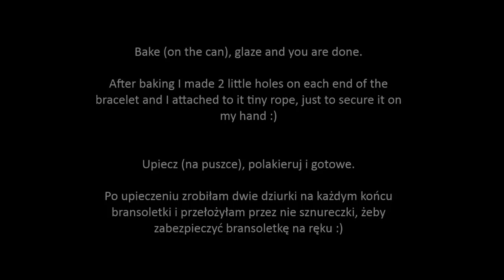Faerie cuff bracelet - polymer clay TUTORIAL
Hello :)
Today you can see how to make simple but effective cuff bracelet from polymer clay. And it looks so magical when painted with all those colors! At least for me :) I called it "Faerie" bracelet because it makes me think about jewelry which Fairies would wear :). Enjoy watching and come back tomorrow for Divergent factions logos! :)
XOXO,
Diav

Cześć :)
Dzisiaj przedstawiam Wam bransoletkę, która kojarzy mi się z wróżkami, z elfami, z całym tym magicznym półświatkiem :). Jest efektowna, a zaraz naprawdę prosta do zrobienia. :)))) Mam nadzieję, że Wam się spodoba :)
XOXO,
Diav